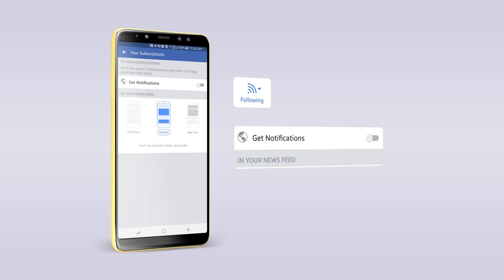ខ្ញុំយំឆ្អែតហើយ, By ចំរៀងល្បីចំរុះ